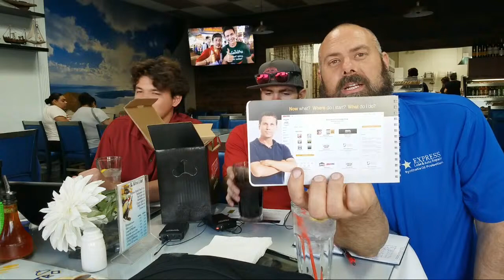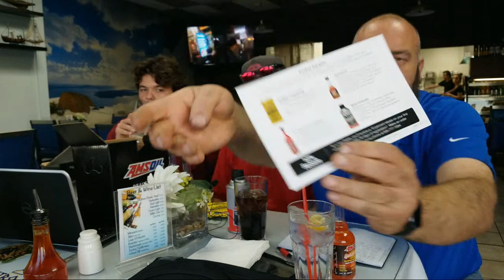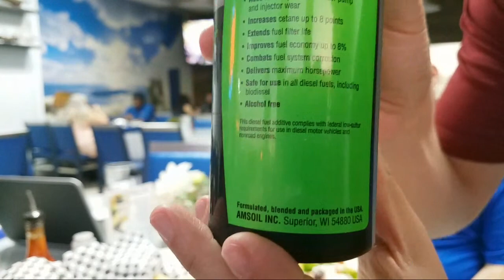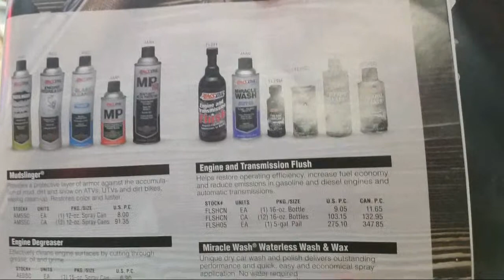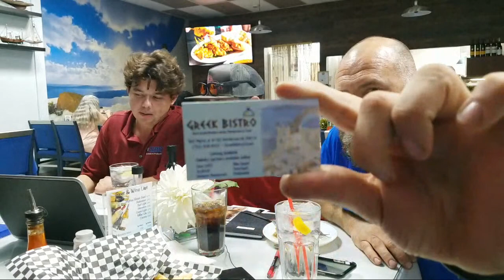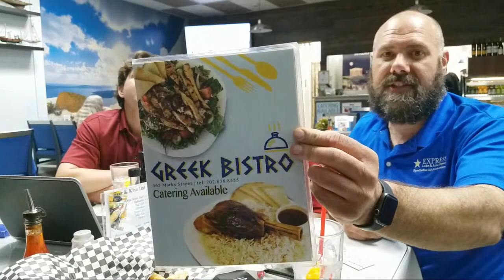Show # 17 How to Clean Vehicle Fuel System & Additives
Today's special guest is Steven Carter my New AMSOIL Dealer. Steven is a transmission expert. We have done quite a bit of videos on the channel.

Steven Carters Shop address
1241 American Pacific Dr #157
Henderson, NV

Today we will be unboxing Stevens AMSOIL Dealer kit and also talking about fuel systems and the importance of fuel additives and the cost effective choice of using different fuels to protect your vehicles engines. We look forward to seeing you on the channel and answering your questions on your vehicles every Thursday Night Live 6:15 p.m. Las Vegas time.

Eben Rockmaker Independent AMSOIL Specialist (Dealer#: 5331179)

We have EbensGiveaway coming up at the end of every month on the last Saturday of the month it is a Live video at 11 a.m. Las Vegas time. Jeff and I will be giving $100 gift card and a second prize for the second-place winner. To be entered share my YouTube channel on Facebook or Instagram tag me and send me the screenshot with your name. I will save you in my phone.

     Friend me on and tag me because I like to see great results from my YouTube Community:

Order AMSOIL By Phone:

Be sure to give them my number so I get credit Eben #5331179 and tell them you would like to be a Preferred Customer.

2. It costs $10 for 6 months or $20 for the year which is well worth it.
3. Give them my dealer number so I get credit Eben 5331179
4. Orders over $100 will be shipped free.

Industry-standard 3rd party testing results:

AMSOIL Signature Series 5W-30 Synthetic Motor Oil protects against harmful deposits on turbochargers 4X better than Mobil1® Extended Performance and 3.6X better than Royal Purple® in industry-standard testing*.

AMSOIL Signature Series is fortified with a heavy treatment of detergent additive and it delivers 30% more acid neutralizing power1 than Mobil 1, and 36% more than Royal Purple, helping engines to stay cleaner, longer.-